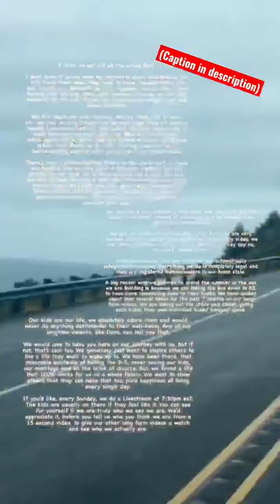Let’s START OVER!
I think we got off on the wrong foot…

I don’t know if you’ve seen my comments about Unschooling. We still teach them what they need to know fundamentally, it’s just taught in a different way. For example, the day they were helping with the van, they were learning fractions on the tape measure. By the end of the day, they could multiply, add, and divide fractions.

We still teach our kids reading, writing, math, art, science, etc…we just do it in a hands on learning style. They all were in regular school and hated it. We wanted them to retain more of what they were being taught. Kids that are “unschooled”, retain up to 80% of what they are taught, whereas traditional school, they retain up to 20%.  We are even part of a homeschooling coalition with support and curriculum ideas.

There’s over 1 million Fulltime RVers on the road. Half of them are families. We are also part of different Fulltime families groups. We got to 8-10 rallies and meet ups a year. The kids are able to keep in contact with their friends they make daily. Pretty much every place we stay, there are kids there. If there’s not, we find playgrounds , museums, art galleries, planetariums, where other kids are and they’re able to socialize that way.

Yes, our life is very different than most, but they still get the same, if not more, amount of education and socializing than traditional living kids do.

We put all of this in our biweekly vlogs. The kids are very involved and enjoy doing them. Before we record any video, we ask their permission if they’d like to be in it. If they say no, we don’t record them.

Sometimes things that are different are automatically categorized as wrong. Everything we do is completely legal and they are registered homeschoolers in our home state.

A big reason why we planned to spend the summer in the van we are building is because we are taking the bus down to AZ to have some remodeling done to their bunks. We have spoken about that several times for the past 7 months on our long form videos. We are taking out the office and closet, giving each kiddo their own individual bunk/ hangout space.

Our kids are our life, we absolutely adore them and would never do anything detrimental to their well-being. Any of our longtime viewers, like Dave, can tell you that.

We would love to have you here on our journey with us, but if not, that’s cool too. We genuinely just want to inspire others to live a life they want to wake up to. We have been there, that miserable existence of hating the 9-5, never seeing our kids, our marriage was on the brink of divorce. But, we found a life that 100% works for us as a whole family. We want to show others that they can have that too, pure happiness of living every single day.

If you’d like, every Sunday, we do a Livestream at 7:30pm esT. The kids are usually on there if they feel like it. You can see for yourself if we are truly who we say we are. We’d appreciate it, before you tell us who you think we are from a 15 second video, to give our other long form videos a watch and see who we actually are.